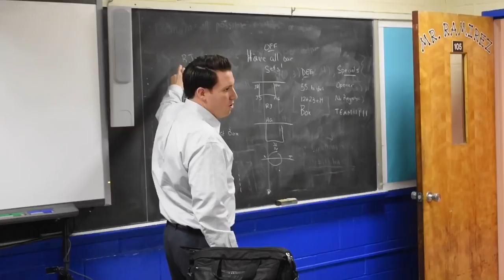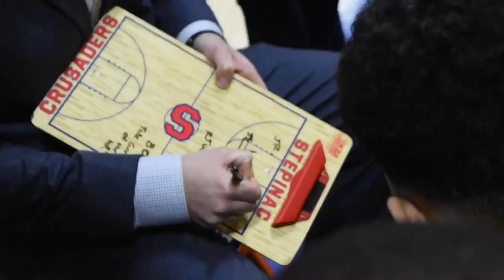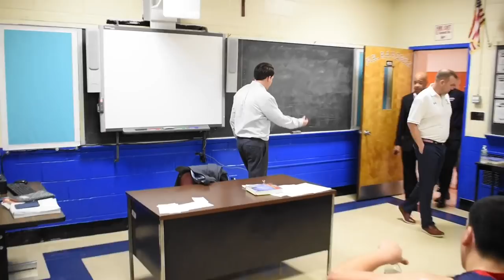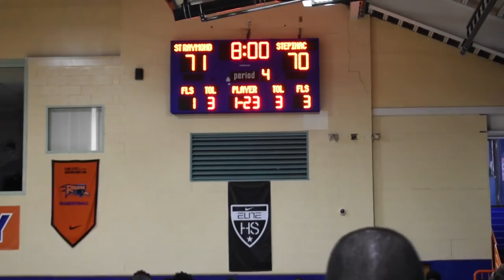Stepinac season opener vs St Raymond’s ft. RJ Davis, Omar Silverio & Dallas Watson buzzer beater!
One of the best high school season openers I’ve ever witnessed in person! Must see!

To watch this video at its best quality make sure you change your settings to 720p or 1080p by clicking the tool button or the 3 dots on your mobile device

Final Score St.Rays 90 Stepanic 88 St.Rays Won With A Buzzer Beater Dunk By Dallas Watson Who Had 19pts The Team Was Led By Omar Silverio 31pts And Darius Lee 19pts 6rebs And Stepanic Was Led By RJ Davis 21pts

And if you like the content you’re currently watching please give it a thumbs up 👍🏽